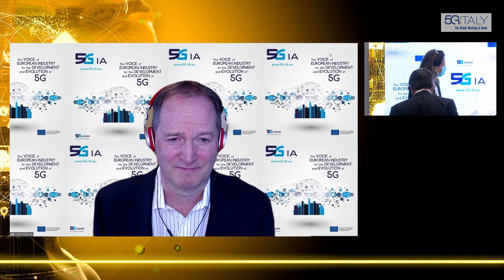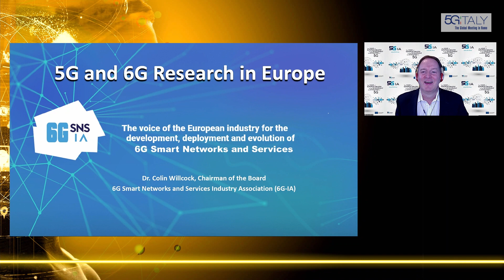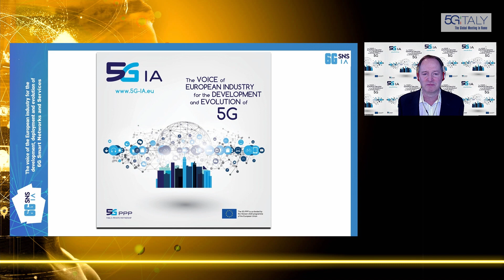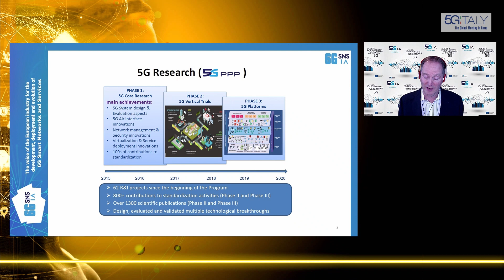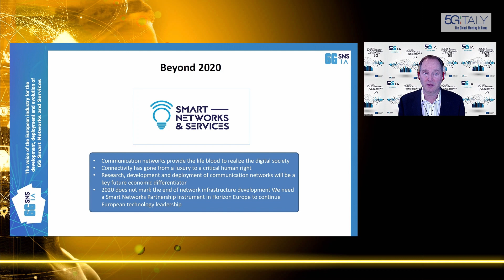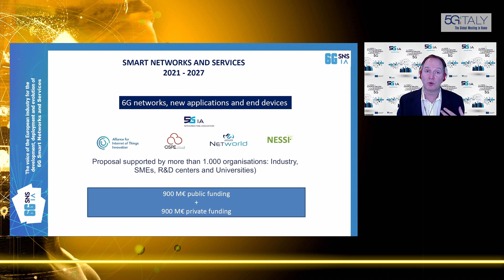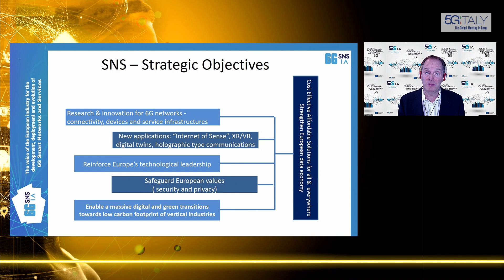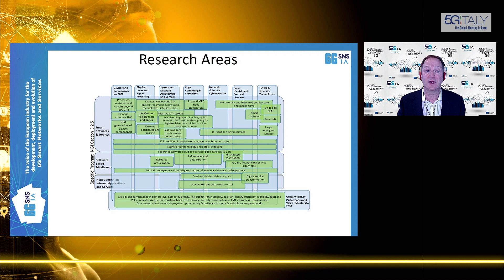5G Italy 2021, Colin Wilcock (6G-IA)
L'intervento di Colin Wilcock, Chairman of the Board, 6G Smart Networks and Services Industry Association (6G-IA) alla 4^ edizione di 5GItaly.